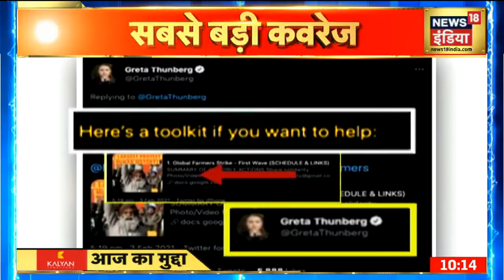Farmers Protest: पर्यावरण प्रेमियों का किसान के बहाने एजेंडा चलाने का पर्दाफाश !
कृषि कानूनो को लेकर किसान आंदोलन कर रहें हैं  तो इस आंदोलन में कुछ पर्यावरण प्रेमियो का पर्दाफाश हुआ है. जो खुद को तो पर्यावरण प्रेमी कहते हैं लेकिन किसानों के बहाने अपना एजेंडा चलाने का काम किया .